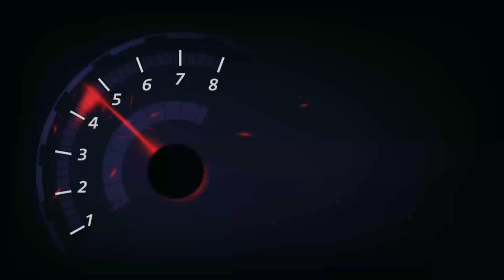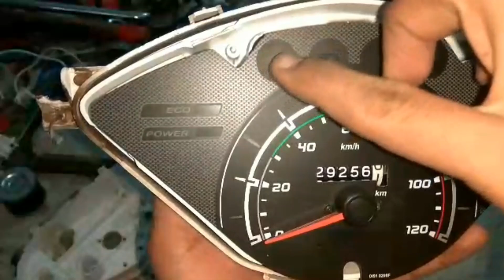TVS JUPITER GRANDE METER WIREING EXPLAIN 👍👍👍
HELLO EVERYONE